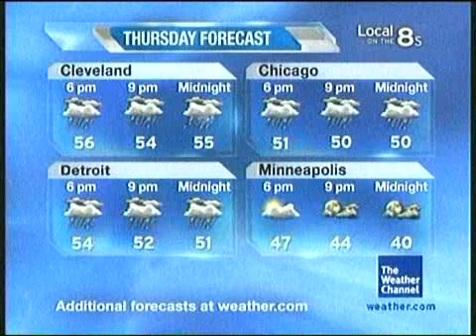Local Forecast - October 8, 2009 - 1:08pm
Local forecast with a new song from the October 2009 daytime playlist. Video courtesy TWC Interactive (weather.com). No copyright infrimgement intended.